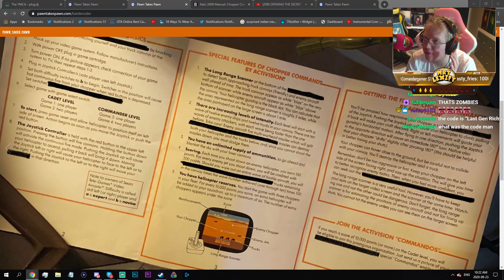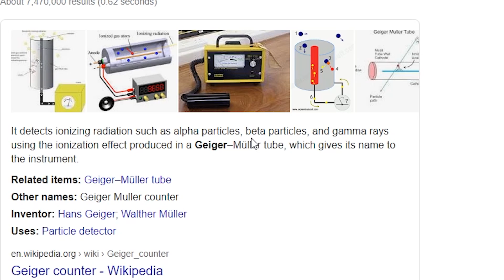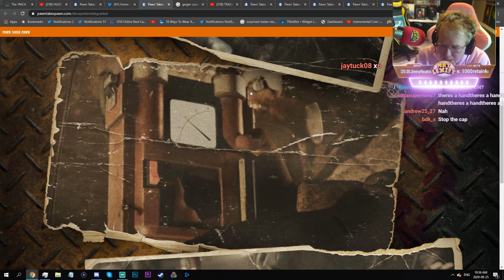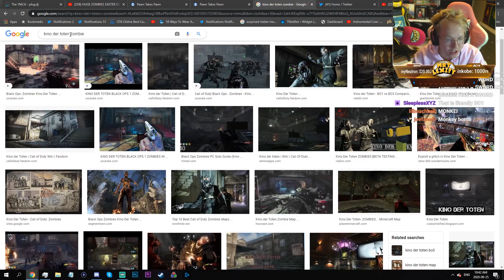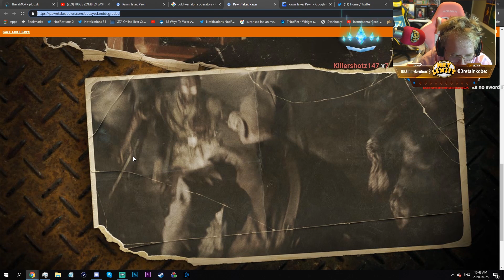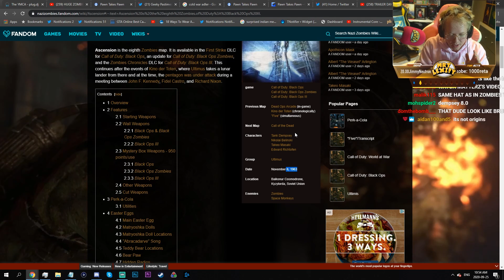COLD WAR ZOMBIES NEW GAMEPLAY.